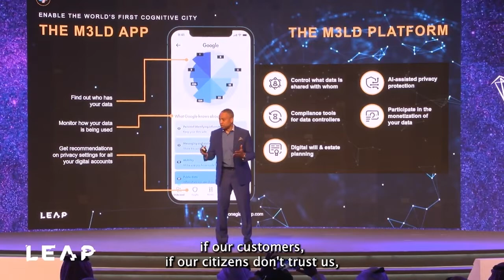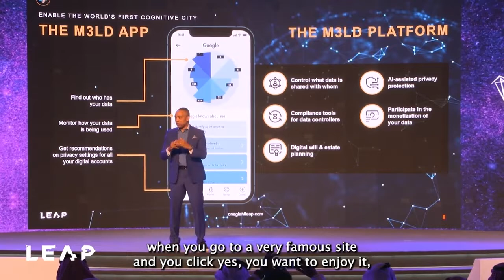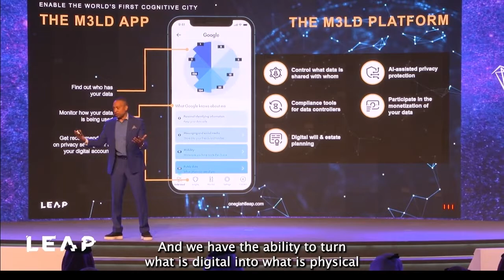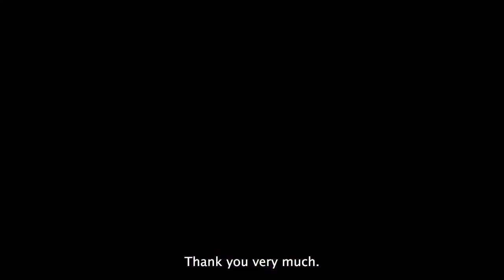Joseph Bradley - Cognitive Technology Leader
cognitive technology | digital transformation | smart cities vs cognitive cities | Joseph Bradley Tonomus |

I’m Joseph Bradley, the Chief Executive Officer of Tonomus, where I lead the vision and execution of Cognitive Technologies, Compute and Connect for NEOM.

Before joining Tonomus, I spent 15 years at Cisco Systems, where I held several senior roles, including Global Vice President of IoT, Blockchain, AI, and Incubation Businesses. During my time at Cisco, I led the delivery of advanced services and managed business development, commercialization, staffing, and operations for the company’s incubation initiatives.

One of my proudest achievements at Cisco was helping to create the next-generation consulting model—a data-driven methodology designed to show customers exactly how they can capture value from the Internet of Everything (IoE).

In this video, I take you into the future of technology through the lens of my work at Tekken Digital Sector, where we’re driving the shift from a reactive world to a proactive, cognitive world.

I explain why real-time is already too late and why it's critical to use data predictively to create new experiences and value. It’s not just about collecting data—it’s about leveraging it in ways that lead to breakthrough innovations.

Here’s what you’ll learn:

🔹 What cognitive technology really means
🔹 The difference between smart cities and cognitive cities
🔹 Why trust is the foundation for capturing data and driving value
🔹 The privacy paradox—and how we’re unknowingly giving away our data
🔹 My personal drive to create a better future for the next generation

If you're passionate about the future of innovation, data ethics, and human-centered tech—this video is for you. We're not just rethinking the future, we're recreating and executing it.